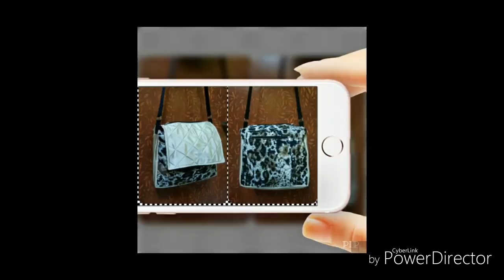DIY : Girls Shoulder bag Tutorial By Anamika Mishra.....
Measurement And Required.
12"/12" - two quilted pieces
3.5"/10" - one quilted piece
3.5"/10" - one plain piece
10"/10" - two quilted pieces
10"/10" - two plain pieces
8.5"/10" - one quilted piece
8.5"/10" - one plain piece
8"/12" - one quilted piece
8"/12" - one plain piece
10"/13" - two plain pieces
16"/26" - one plain piece
8"/16" - two quilted pieces
4.5"/36" - one quilted piece
5" - two belt
45" - one belt
8" - four zip with runner
2" - velcro
Two D loop